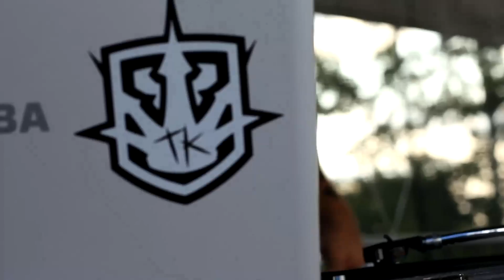The Truekings: Tony Jazzu, Sage mini Tour ft Sobota i Rena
W okresie wakacyjnym przedstawiciele The Truekings: TONY JAZZU i SAGE zagrali serię koncertów wraz z Sobotą i Reną.

Na filmie został zarejestrowany jeden z ostatnich występów tej mini trasy.

Podczas imprezy w Międzyzdrojach można było posłuchać nie tylko wyżej wymienionych artystów. Tym razem na scenie pojawili się także inni członkowie The Truekings – Krimeson i Konkret.

W dalszej części filmu, możemy zobaczyć relację z powstawania teledysku do piosenki „Boisz się latać”.

Utwór został stworzony przez Tonego Jazzu z The Truekings. W kawałku usłyszymy także Abla ze Smagalaz oraz dwóch młodych artystów pochodzących ze Świebodzina: WuTeHa i Zaafira.

Planem zdjęciowym stał się tor przygotowany przez Adama Piwońskiego (Dirt&Ramps) pod imprezę FMX Jam w Rozłogach pod Świebodzinem.

Klip powstał we współpracy z przedstawicielami FMX w Polsce ( w tym z Darkiem Kłopotem, który jako pierwszy w kraju wykonał backflipa).

Za zdjęcia i montaż odpowiedzialny jest Michał Jagiełło

Ostatni element relacji z mini trasy przedstawia fragmenty wydarzenia FMX Jam, wraz z koncertami. Zobaczymy tu występy lokalnych artystów oraz gości specjalnych (m.in. Smagalaz, Tony Jazzu i Sage).

Zysk z imprezy oraz koncertów został przekazany na rehabilitację Cypriana Piechockiego, który uległ wypadkowi i wymaga leczenia.

Realizacja Video: Sonia "GoodAunt" Mrzygłocka dla The Truekings.

Muzyka:

1. Emir Soutyzzi (Be Dope / The Truekings) - Wartości sprzedane, ukaże się na albumie The Truekings CD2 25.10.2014

2. Tony Jazzu (The Truekings) - Boisz się latać ft. WuTeHa, Zaafir, Abel (Smagalaz), ukaże sie na albumie "W cenie sztuki" 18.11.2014